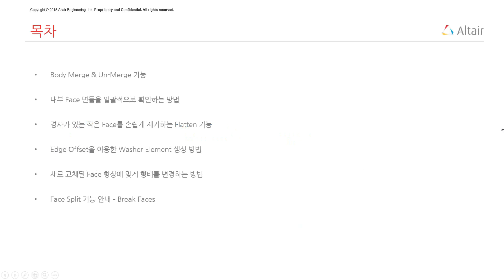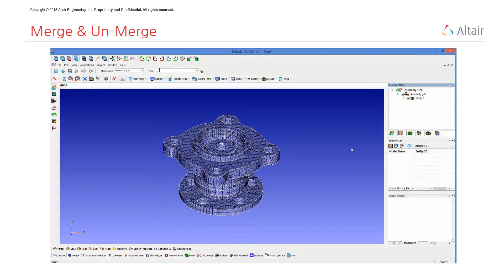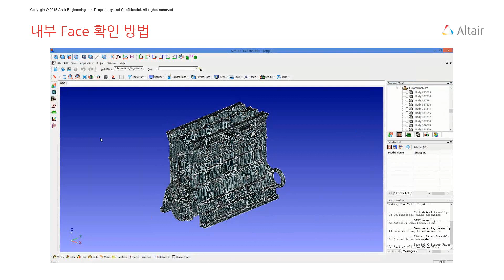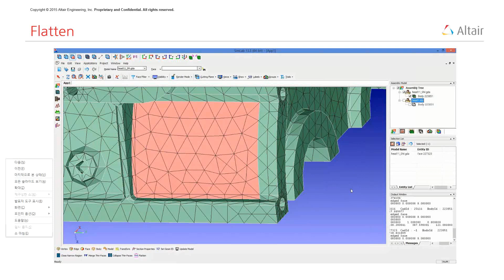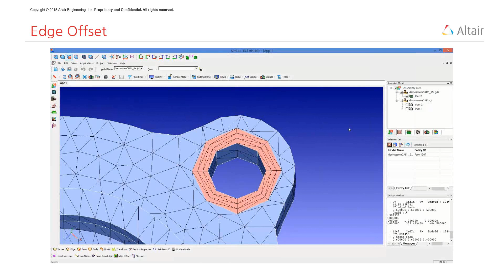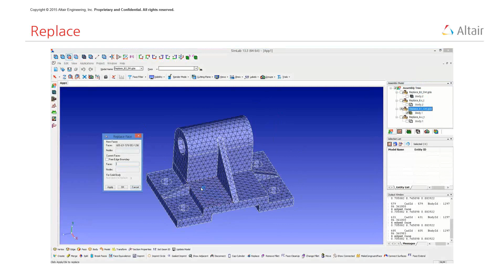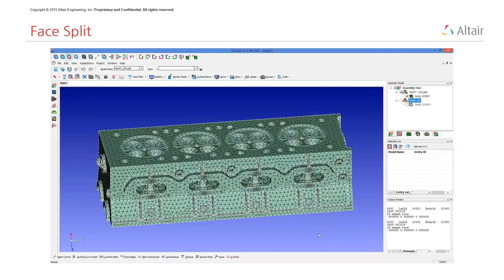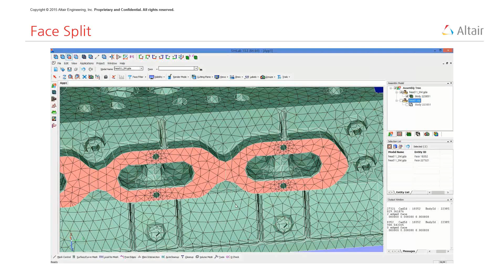[SimLab] 모델링 | “SimLab의 유용한 Tip – Geometry 편”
일시: 2015년 10월 15일 목요일 오후 4시 00분 ~ 4시 40분

이번 웨비나에서는 SimLab의 Tip 중 Geometry 관련 기능들을 소개합니다. 소개할 내용 및 진행 순서는 아래와 같습니다.

1. Body Merge & Un-Merge 기능
2. 내부 Face 면들을 일괄적으로 확인하는 방법
3. 경사가 있는 작은 Face를 손쉽게 제거하는 Flatten 기능
4. Edge Offset을 이용한 Washer Element 생성 방법
5. 새로 교체된 Face 형상에 맞게 형태를 변경하는 방법
6. Face Split 기능 안내 – Break Faces